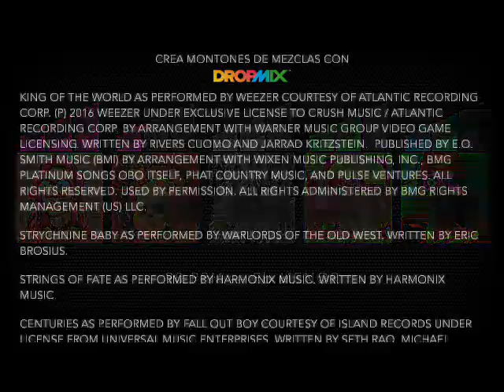pinecubi guitar mix